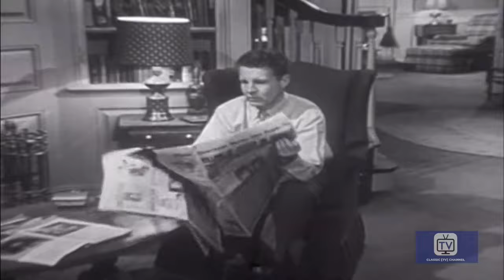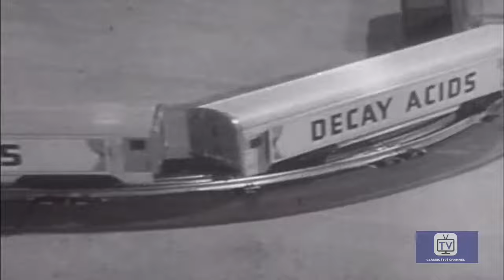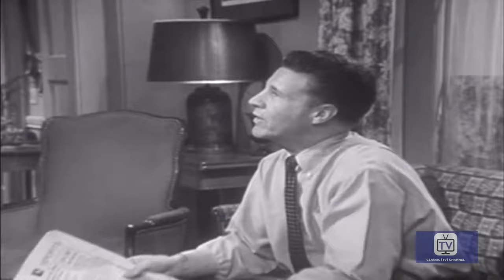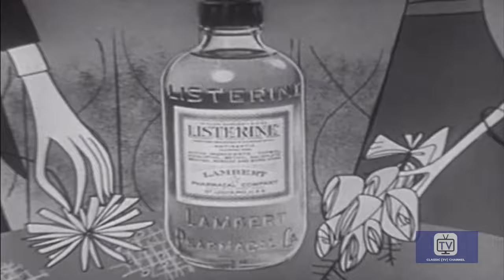The Adventures of Ozzie and Harriet | Season 2 | Episode 29 | David Writes a Column | Ozzie Nelson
David writes about school baseball team for newspaper.